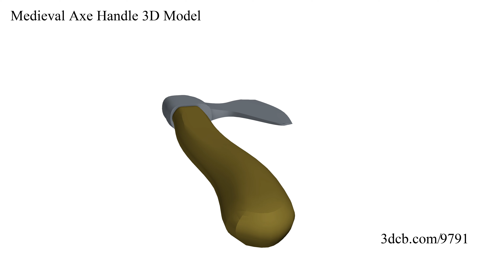Medieval Axe Handle 3D Model